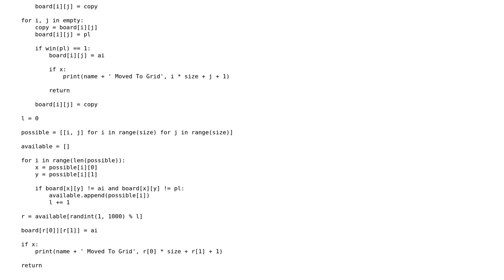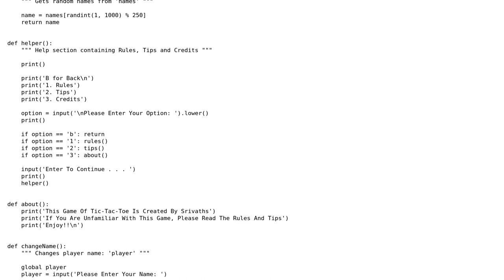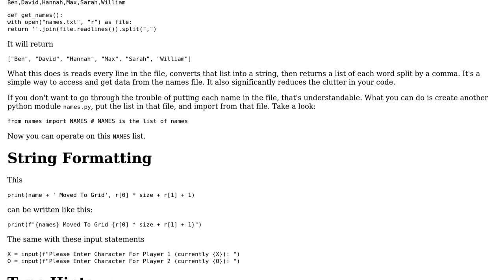Code Review: Tic-Tac-Toe with changeable board size (Part 2)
With thanks & praise to God, and with thanks to the many people who have made this project possible! You are responsible for your own actions.